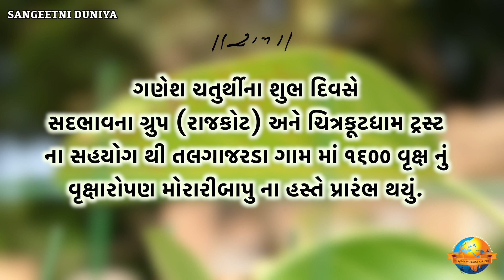તલગાજરડા ગામમાં ૧૬૦૦ વૃક્ષનું વૃક્ષારોપણ મોરારીબાપુ ના હસ્તે પ્રારંભ થયું I Talgajarda Morari Bapu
ગણેશ ચતુર્થીના શુભ દિવસે સદભાવના ગ્રુપ (રાજકોટ) અને ચિત્રકૂટ ધામ ટ્રસ્ટ ના સહયોગ થી તલગાજરડા ગામ માં ૧૬૦૦ વૃક્ષ નું
વૃક્ષારોપણ મોરારીબાપુ ના હસ્તે પ્રારંભ થયું

Producer - Nilesh Vavadiya / Devarshi vavadiya

Sound - Arjun Makwana, Jayesh Dolanshiya , Dines Jadhav,  Annat Chauhan

Live Mixing - Naresh Vavadiya(Naresh Kaka)

Videography - Dharmesh Gondaliya , Pragnesh Trivedi

Photography - Raju Solanki

Video Editing - Priyank Vavadiya